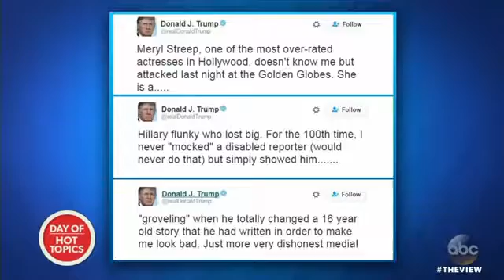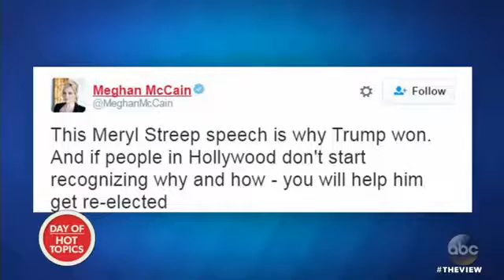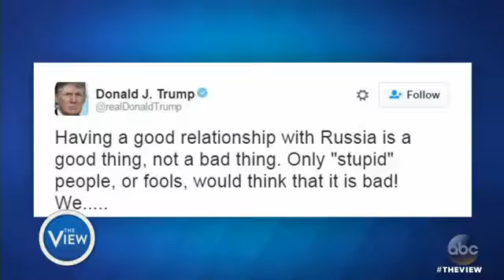The View MERYL STREEP VS. TRUMP Jan 9. 2016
Meryl Street critisizes Trump